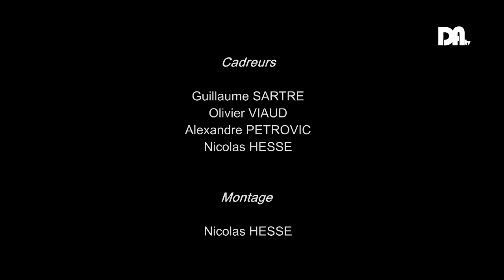Drôme Ardèche TV - Coupe Xavier Bouvier 2016 - OLV vs FMP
Coupe Xavier Bouvier
Olympique de Valence (équipe 2) vs Foot Mont Pilat

Stade La Palla dit Bonnardel

Commentaires:
- Raphael PERDRIOLE
- Philippe PEALAT

Animation:
- Nicolas BRUNEL

Organisation:
District Drôme Ardèche de Football
Christophe GIRAUD

Caméras:
Olivier VIAUD
Alexandre PETROVIC
Guillaume SARTRE

Montage:
Nicolas HESSE